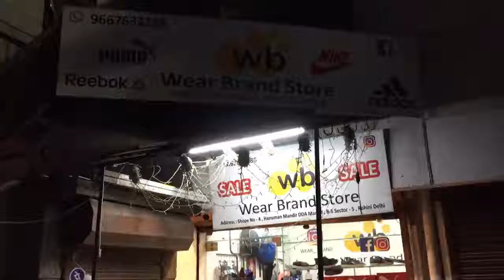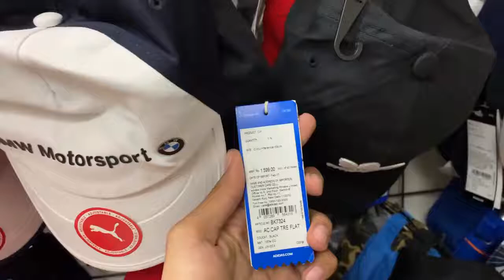FLAT 70% OFF ON ORIGINAL SHOES 100% ORIGINAL PRODUCTS STOCK CLEARANCE SALE RETAIL WEAR BRAND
HELLO EVERYONE ,
THIS IS WEAR BRAND , PERFECT STORE TO SHOP AT CHEAPEST PRICES.
WE DEAL IN 100% ORIGINAL BRANDED PRODUCTS ONLY. WE PROVIDE 3 MONTHS SOLE PASTING WARRANTY  AND 100% ORIGINAL GUARANTEE .

NAME - KARAN SHARMA
ADDRESS - SHOP NO. 6 , HANUMAN MANDIR DDA MARKET , SECTOR 5 , ROHINI , DELHI 110085
NEAREST METRO STATION - RITHALA METRO STATION

सबसे सस्ता Shoes,karol Bagh Shoes market,juta market,Fila Shoes,Wholesale Shoes Market Delhi,Brand New Collection Shoes,cheap shoes in delhi,cheap shoe market in delhi,cheapest shoes,@puma,cheapest shoes in market gwalior,jorden,nike,Shoes Sale,shoes,branded shoes,Cheapest Shoes Wholesale & Retail Market,Cheapest Branded Shoes,Sultan stylo,@adidas,Retail & Wholesale First Copy Shoes Market Delhi,Shoes धमाका Sale Offer Joyride,first copy Dubai Shoes